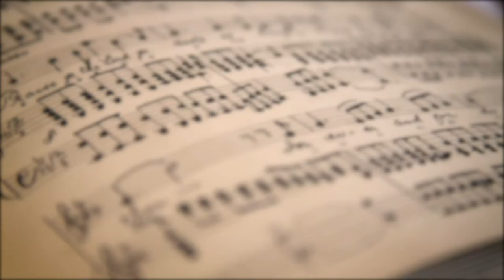Binder Trio: Bartók for Children II. (Part 2)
How to be a Citizen? – UNESCO MOST Winter School 2021 by Institute of Advanced Studies Kőszeg (iASK).
Citizenship and Responsibility in the New World of Uncertainty Keynote lecture of the UNESCO MOST Winter School 2021 by iASK
Károly Binder is a pianist and composer, university teacher, and research fellow of iASK. Head of the Binder Trio jazz group.